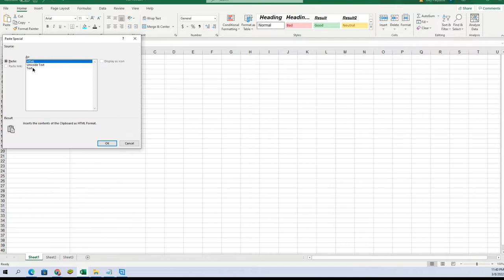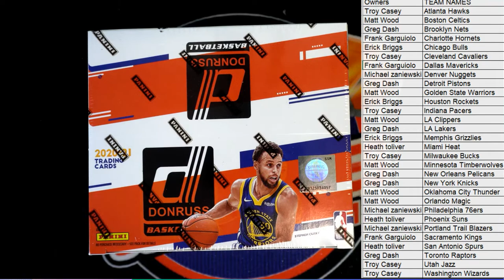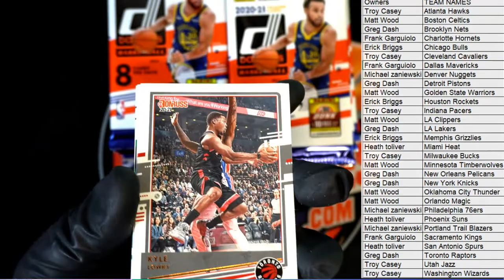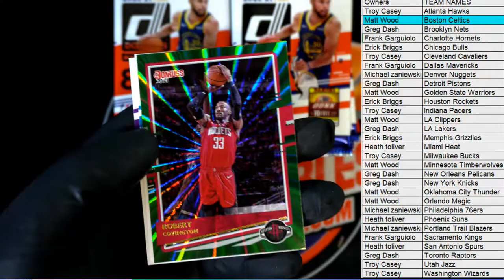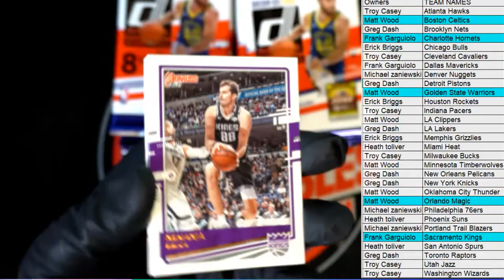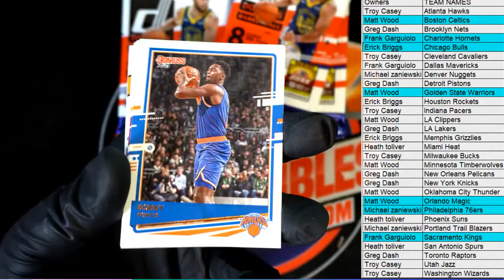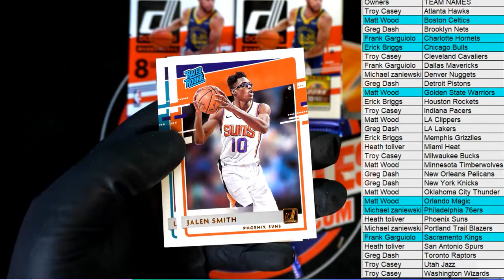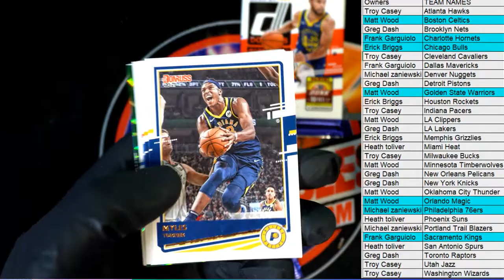202021 Panini Donruss Basketball RETAIL ID 21DONRBSKRTL117